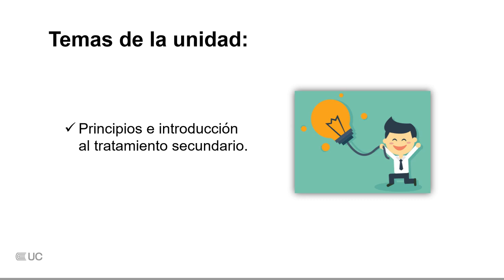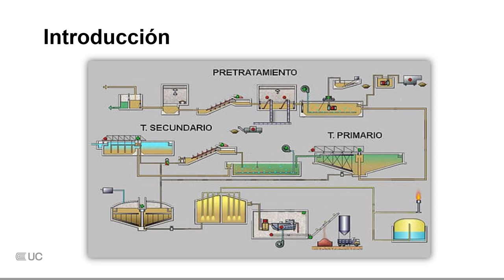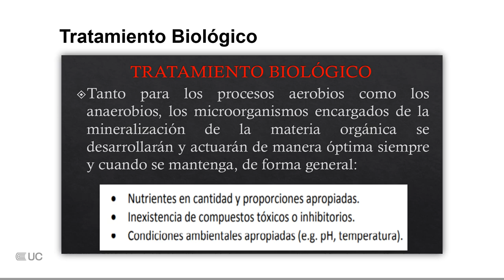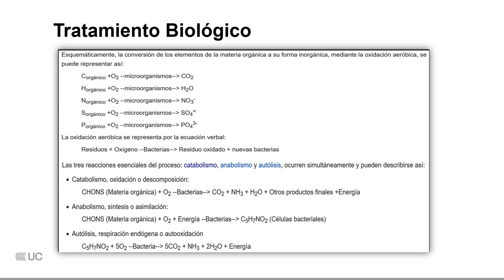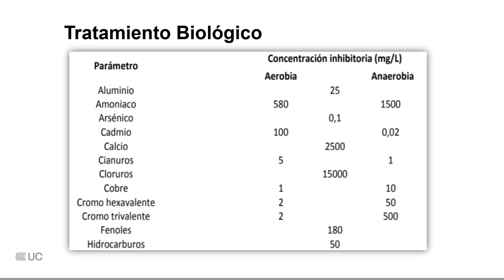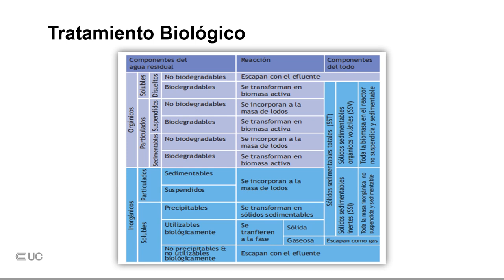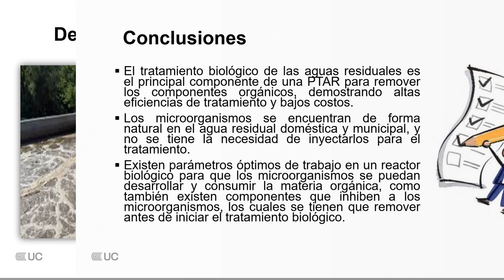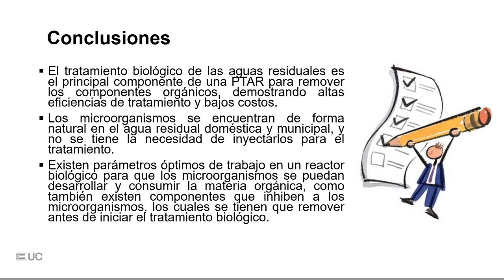Proceso de remoción de los agentes contaminantes